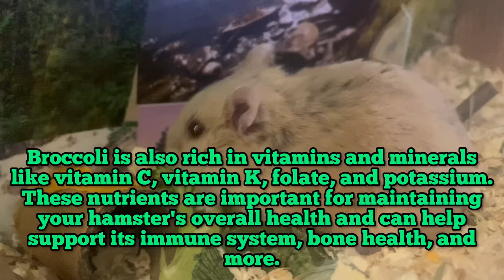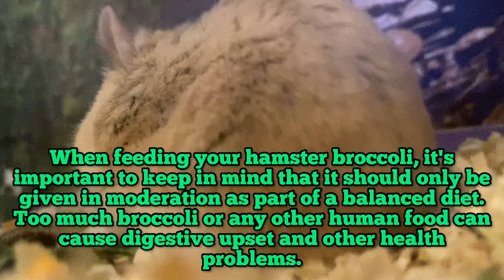Hamster eating broccoli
Watch a cute little hamster eat broccoli and then learn about the benefits of broccoli to hamsters.

⚠️ WARNING ⚠️ when you give your hamster new food, give them a little new food and mix it in with the old and gradually add more of the new food.